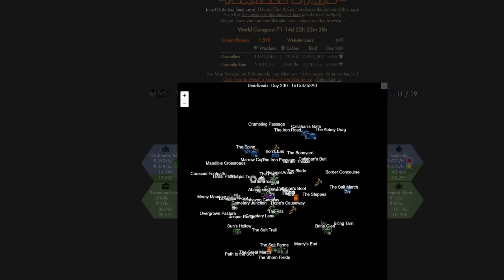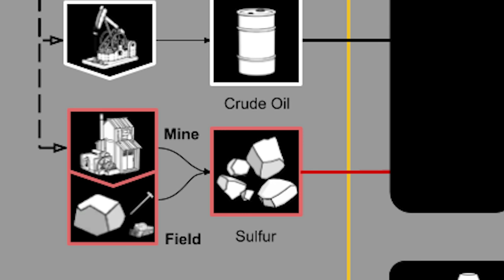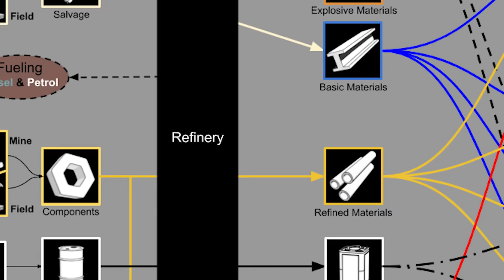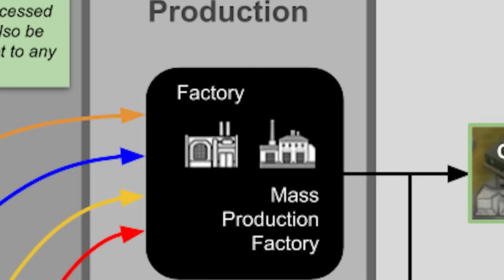DÉCOUVERTE - FOXHOLE un jeu exceptionnel !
Hello à tous ! aujourd'hui je vous présente une énorme pépite ! Un jeu que j'ai sincèrement adoré qui est passé complètement sous le radar. un mmorpg de guerre à serveur unique avec une guerre entre faction en temps réel avec de l'action de la stratégie, de la logistique etc... y'a absolument tout !
ca s'appelle foxhole !

si vous êtes un nouveau joueurs, je vous conseille de passer par ce discord, ils vous aguillerons vers des clans pour que vous puissiez jouer avec du monde si vous le voulez.